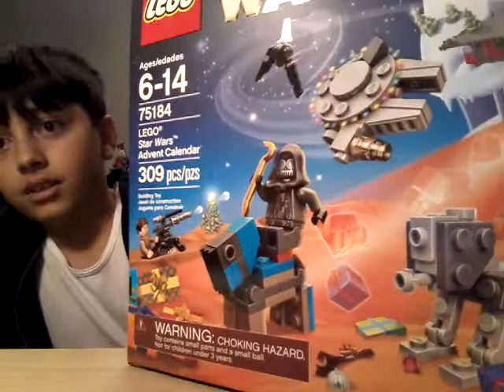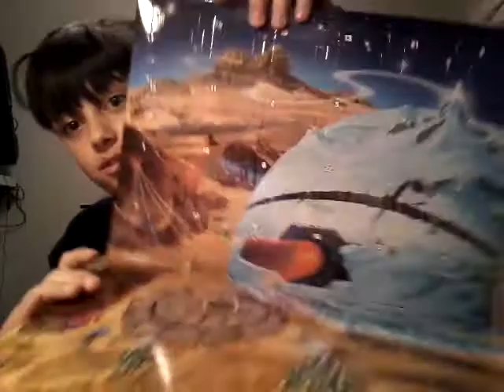Lego star wars Christmas advent calendar 1